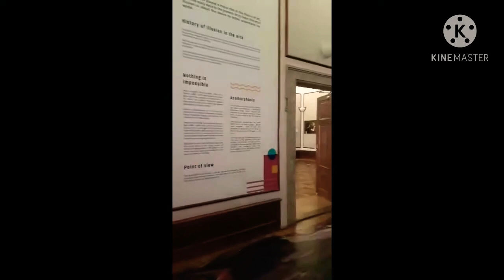Sightseeing to muzeum praha#Prague Czech Republic,Mhehans mix channel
Vlog title

travel vlog,top 10,beautiful places,exploring the beautiful places
london travel guide,zell am see,let's get rich,sightseeing,sightseeing sally,sightseeing log ffxiv